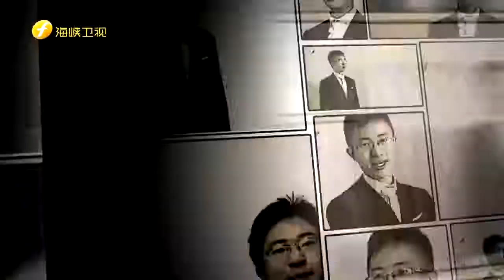侯漢廷 第六十一集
侯漢廷 第六十一集 遠山看海峽 上線

本週，黨產會主委林峯正又气得嫑嫑的，原因正是黨產會成立這麼久以來，還沒有遇見過婦聯會這樣硬角色，強盜行為被懟出來了原形，一起來看遠山的精彩演繹。